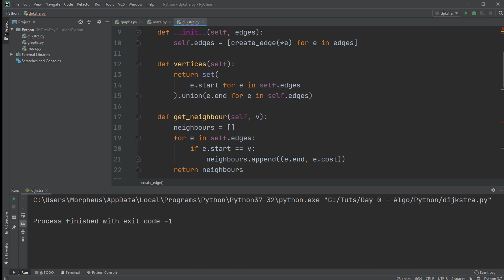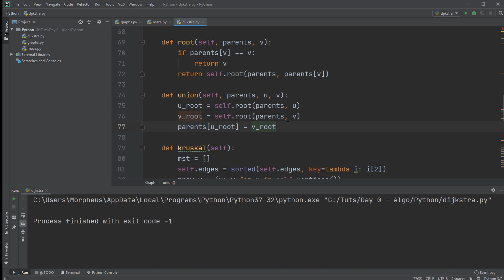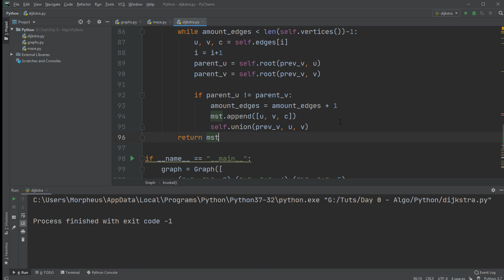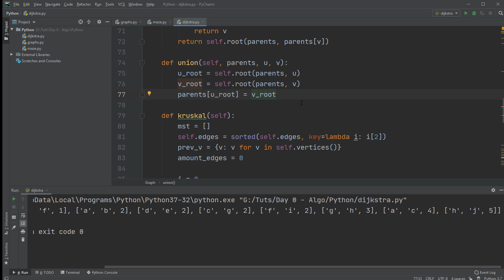Algorithmen und Datenstrukturen #47 - Der Kruskal Algorithmus in Python